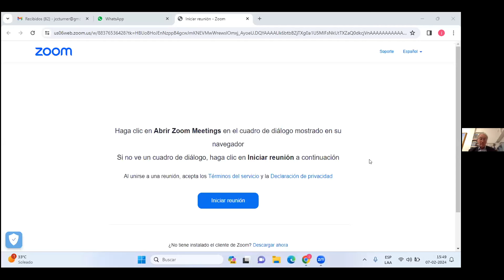Sickness & Dharma. [PT] Zoom 02.2024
7th February 2024. James Low gave a Zoom teaching on “Sickness & Dharma”.

Portuguese translation: Milton Petruczok

English: youtu.be/d_6dwdKPqoc
English (without silent cuts): youtu.be/80zI7IBjxoE
German: youtu.be/nfBuumY6cfI
Russian (and English): youtu.be/2vOUc64l7YM
Polish (and English): youtu.be/0wG8k8rag9I
Spanish (and English): youtu.be/QctLd7XEJYQ
Portuguese: youtu.be/7JhYrjao-EA (you are here)

Learn more about future events: simplybeing.co.uk/events/